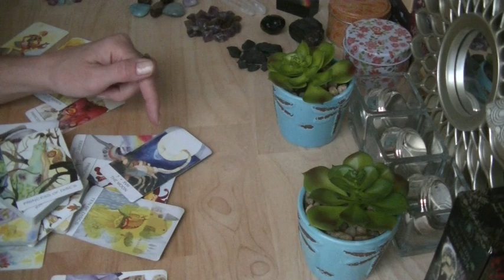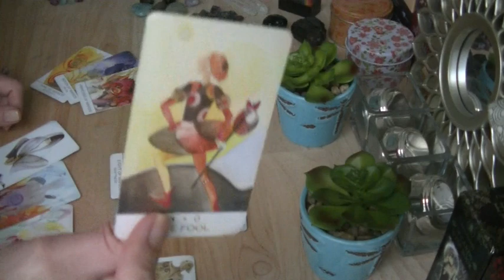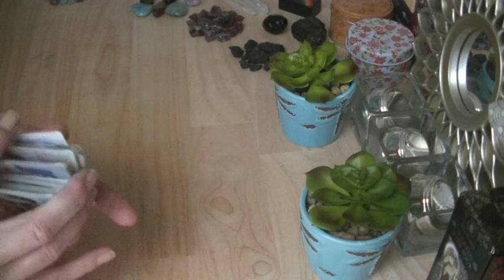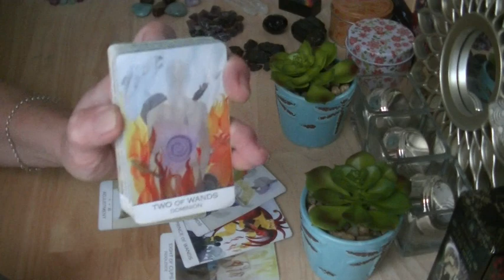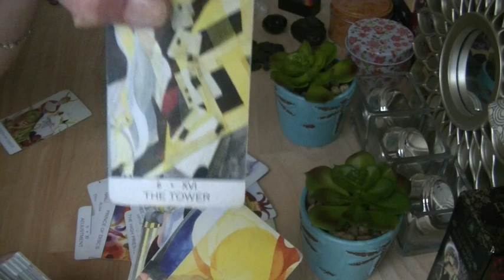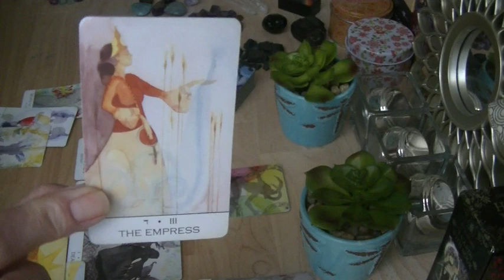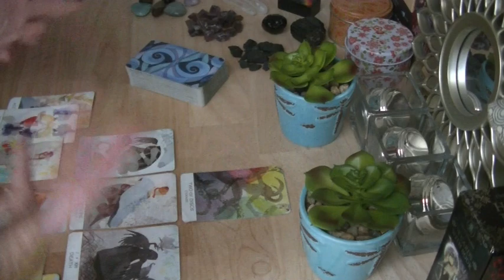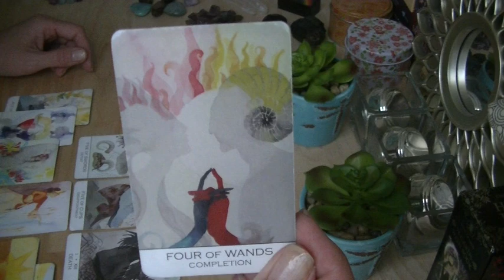TWIN FLAMES DM/Matrix Twin Pulling into Union Station!!!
That other card was the 2 of pents not 8 of wands. When i uploaded this onto my computer it was 1:34pm(433 and 431 are both prefixes for my home town) and the length of the original video is 34:34 i was shown 43 recently which is also my current age and it reduces to 7- Lyran. I noticed it was 2:12 when i uploaded onto youtube and last night i was reminded of the fountain and 212 gate keepers... i got that fountain gate covered yo, that one's mine! :)